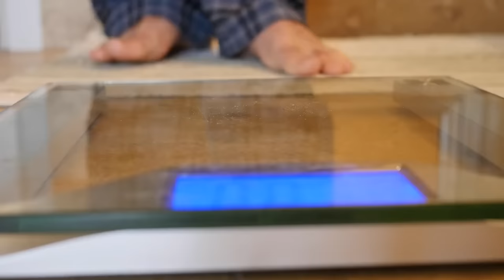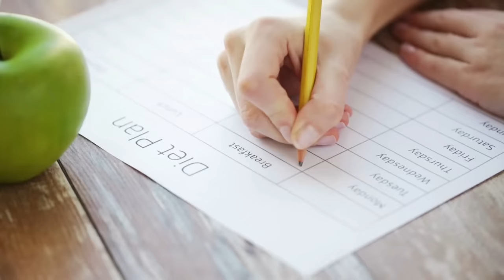Me Puse en Forma a los 54 AÑOS Siguiendo 6 SIMPLES PASOS I Monica Busquet (61 años)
Descubre cómo una mujer extraordinaria transformó su vida después de los 50 y se convirtió en una inspiración para todos. En este video, exploramos los principios y estrategias que utilizó para alcanzar un nivel de fitness y bienestar que desafía las expectativas.
Si estás buscando motivación y consejos prácticos para mejorar tu salud y bienestar, este video es para ti.